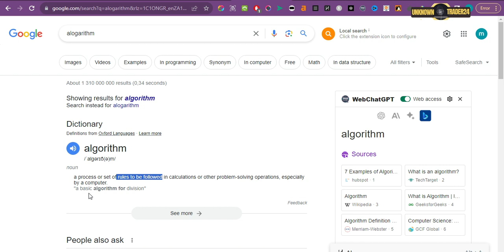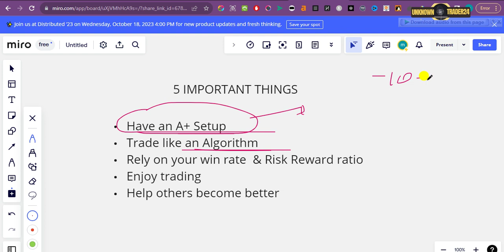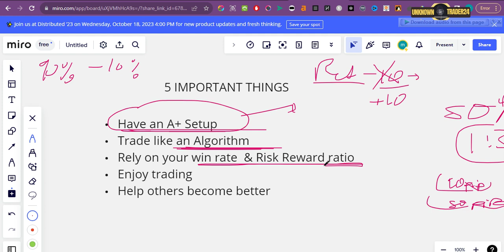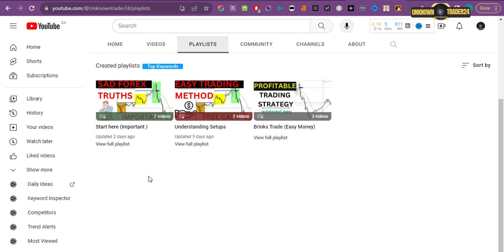5 Important Things That Will Change You Trading Career Forever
Indicators